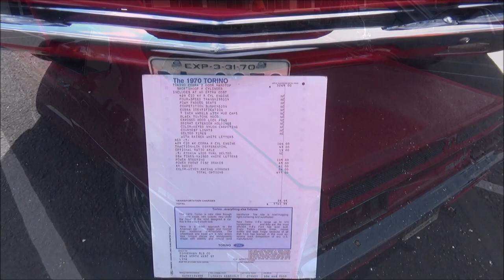1970 Ford Torino Cobra 429 Cobra Jet Video Dreamgoatinc Classic and Muscle Cars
Where the cars do the talking! Dreamgoatinc Chevrolet Chevy Pontiac Olds Oldsmobile Buick 1970 Chevelle GTO The Judge SS RS Z28 LS1 LS2 Camaro Monte Carlo Big Block Blown Pro Street Muscle Car Muscle Cars Gassers Rat Rods Barn Finds 442 Malibu Street Rod Hot Rod Horsepower Cars Trucks Chevy II Nova Cutlass G-Body Grand national Corvette 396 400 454 V8 Exhaust Race Drag Custom Customs C3 C4 C5 C6 Z01 Burnouts Funny Cars Nostalgia 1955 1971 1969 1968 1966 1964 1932 Lot Find Field Find General Motors PMD Catalina Tri Five Shoebox Challenger Mopar DGTV Dreamgoat Thanks...DGTV Ford Cobra, Cobra Jet 429